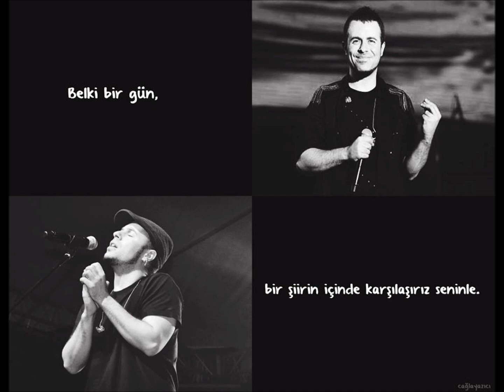Emre Aydın - Yine De Ben Toplardım (Seslendirme;Kahraman Tazeoğlu)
En çok senin yanında üşürdüm.
Sen beni her zaman üşütürdün de...
Haddimi aştığım zamanlarda; :
Sana yaklaşmayı denediğim zamanlarda yani.
En acımasız soğunu çarpardın üstüme.
Çok toydum,
Dayanamazdım,
Buz kesilirdim.
Ve son bir vuruşla
Paramparça etmeyi de ihmal etmezdin...
O buz kütlesini her seferinde.
Yine de ben toplardım yerlerden kalbimin kırıklarını! ! !
Suya benzerdin;
Musluktan damlardın mesela.
Ben uykuya dalmadan önce,
Uykumu beslemek için..
Ya da durup dururken
Bir salgın hastalık getirirdin uzaklardan...
Bana armağan ederdin.
Hiç bir şey yapmasan
Ayakkabımın içine girerdin.
Tam da evden yeni çıkmışken ben...
Sen basbayağı suya benzerdin.
Ne zaman kötü hissetsen
Kötü hissettirmek için; :
Yokuş aşağı akmaya başlardın bütün gücünle.
Tabi ki ben olurdum yokuşun altında.
Ve her zaman hazırdı savunman.
Yokuş yukarı nasıl akacaktın?
Ve tabi ki gövdemi parçalardın.
Sen benim gövdemi parçalardın da;
Sen suya benzerdin ya
Sensiz olmazdı.
Olduğu kadar da olmazdı.
Yani ben bir hiç kimseydim.
Ama yine de ben toplardım yerlerden kalbimin kırıklarını...
SIRF AYAKLARINA BATMASIN DİYE!